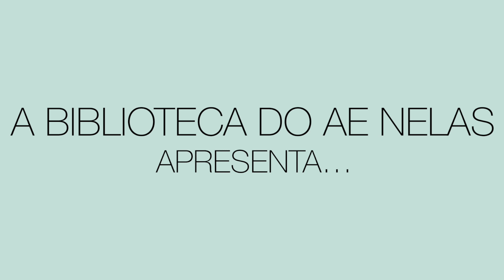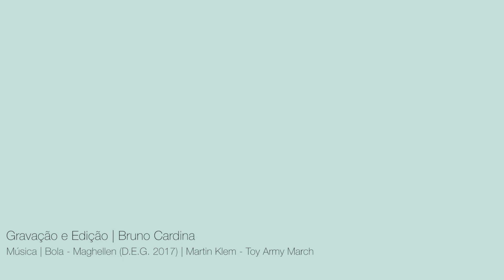Avó, onde estavas no 25 de abril? | Ana Markl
De forma a assinalar o 1 de fevereiro, o Dia Mundial da Leitura em Voz Alta, apresentamos alguns vídeos gravados na nossa comunidade educativa.